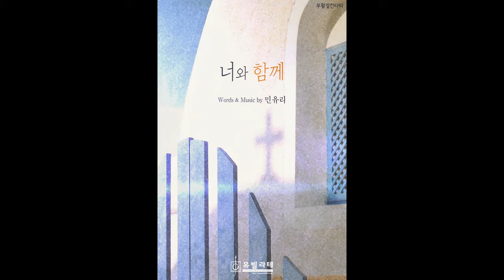2023 유빌라테 겨울 찬양 부흥회의 신간을 안내해 드립니다.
🎁2023년, 유빌라테 신간안내🎁

1. 폭발적 인기의 유빌라테 40집 뒤를 잇는 [유빌라테 41집]
2. 서형일 음악감독이 직접 선곡하고 번역한 [엘피스 성가 2]
3. 작곡가 민유리의 은혜의 부활절 칸타타 [너와 함께]
4. 서형일 음악감독의 pick! 부활절 칸타타 [부활의 노래]

*2023 유빌라테 겨울 찬양 부흥회에서 처음 만나보실 수 있습니다.